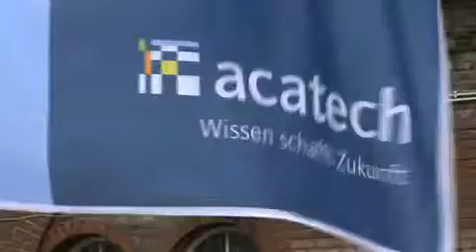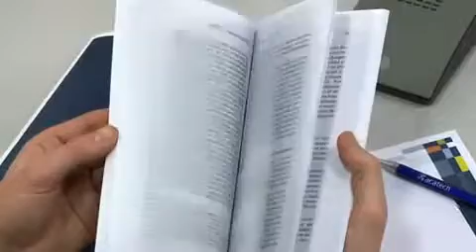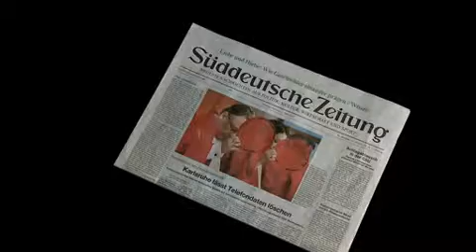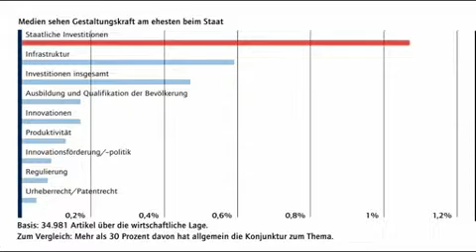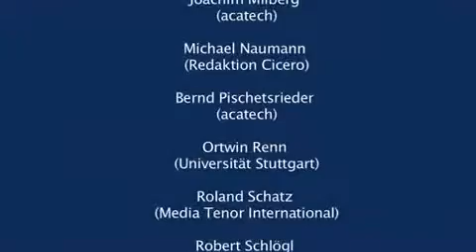Stimmen und Eindrücke vom Round Table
Beim Round Table diskutieren hochkarätige Wissenschaftler, Wirtschaftsvertreter und Publizisten moderiert von Steffen Seibert wichtige Zukunftsfragen, die gerade in Krisenjahren in den Hintergrund geraten können. Ging es 2009 um den Nachwuchsmangel in technischen Berufen, der Deutschland langfristiges Wachstum kosten könnte, stand 2010 der Wachstumsbegriff selbst im Zentrum. Angesichts der Wirtschaftskrise und der sich verschärfenden Klimaproblematik wurde Wirtschaftswachstum als übergeordnetes Ziel insbesondere in den Medien in Frage gestellt. Ist Wirtschaftswachstum möglich, das nicht zwangläufig zu einem steigenden Ressourcenverbrauch führt? Das Video zeigt Eindrücke aus der Veranstaltung am 1. März 2010 in der Station Berlin und Statements von Teilnehmern aus Wissenschaft, Publizistik, Wirtschaft und Gewerkschaften am Rande des Round Table.